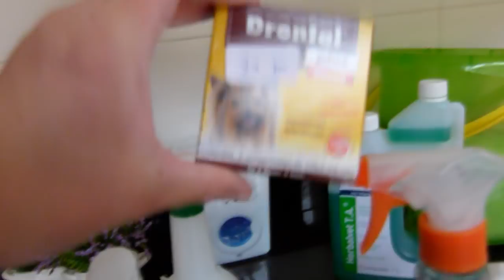Era pra ser o último dia de férias| Misturinha Eide Oliveira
No video de hoje eu mostrei um pouco da minha quarta e quinta-feira.

Misturinha da Eide Oliveira
- 1 colher de sabão liquido
- 1 colher de sopa de alcool
- 3 gotinhas de lustra moveis
- 200ml de água
-100ml de vinagre

Bjs
Stella